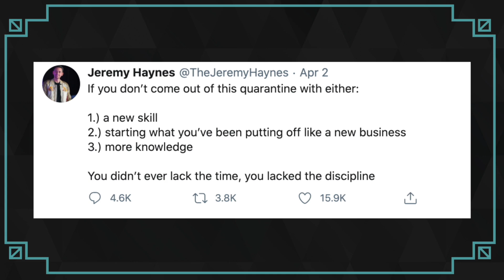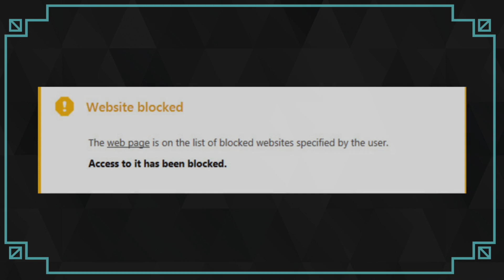5 Things You Need To Get Your Life Together | Paging Dr. NerdLove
How happy are you with your life right now? If you're like most people, you probably have a list of major changes you’ve wanted to make. You may even have looked at the current pandemic as your chance to work on yourself and get your life where you want it to be.

Now tell me, how far HAVE you gotten on that list? The odds are not very far. You probably attacked it like a man possessed… only to find your motivation and desire drained away. Now you’re basically back where you started, just more frustrated than before and wondering why you’re such a failure.

Except, you’re not a failure. Honestly, you were always going to end up in this situation. Because here's a secret: this was always going to backfire on you because you — like most people — were going about this the wrong way.

That's why today I'm going to teach you the 5 things you need in order to get your life together. Let's do this.

//SHOW HIGHLIGHTS://

▶︎ What everyone gets wrong about self-improvement
▶︎ Why your problem isn't a lack of discipline or willpower
▶︎ How you accidently sabotage your own progress
▶︎ Why most self-improvement plans fall apart within weeks, if not days
▶︎ How ritual and routine leads to success

//RELATED LINKS://

▶︎ BUY my new book //I Got Her Number. Now What? A Geek's Guide To Texting, Snapchatting and Sliding into DMs//